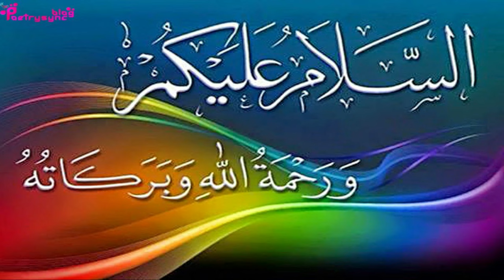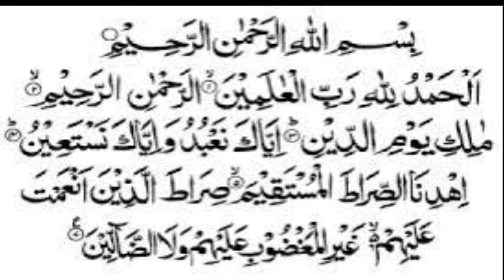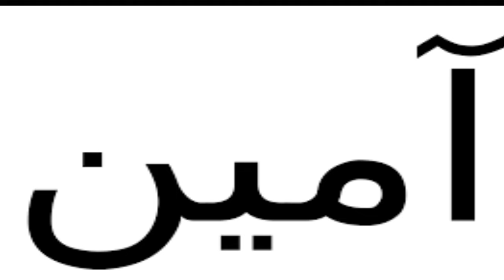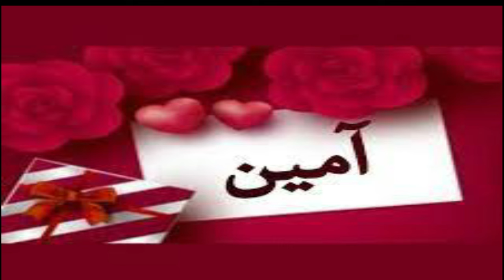Miracles of Surah Fatiha | Ubqari Wazaif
@worldofislamicsolution2807 In this video miracles of surah Fatiha are explained.